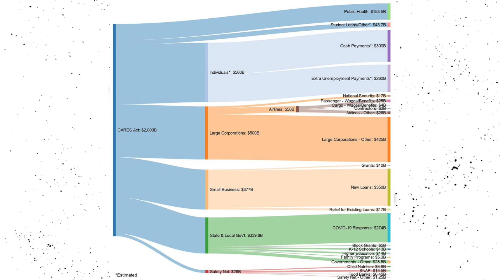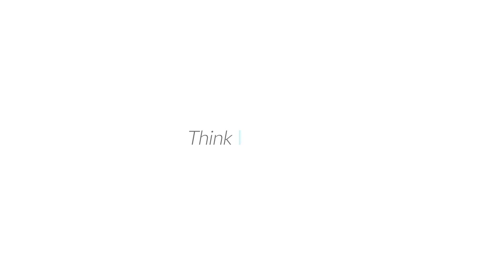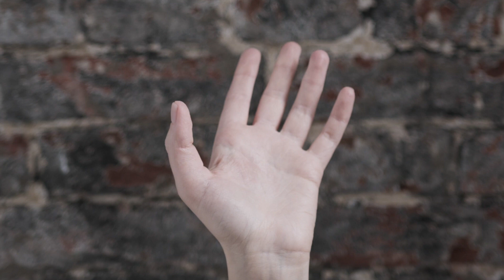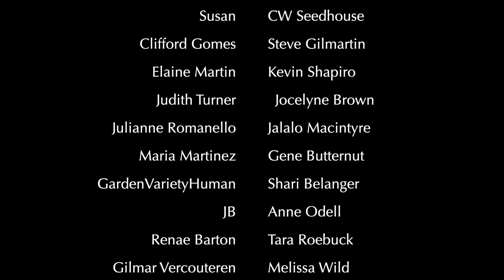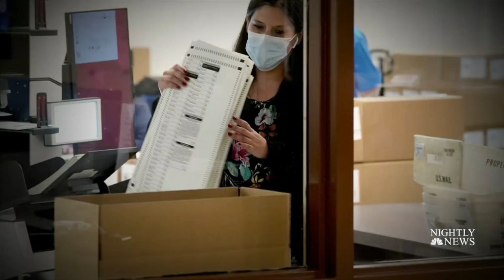The Truth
We have never called ourselves “Truthers” or aligned ourselves with the Truth movement. We're artists and what we have done is document history by producing content based on research, facts and ideas; weaving them all together into easy to grasp concepts and digestible narratives through intuition and informed speculation.

The Truth is that your life and how you lived it is over unless you do something about it now. It's time to break up with politicians because no matter who they are, they have their interests in mind before yours. The current presidential election cycle is an illustration of that. It was and is a planned, live event and no one will like the outcome. Sometimes the truth hurts but we feel we need to say what we do in this video essay. Enjoy The Truth.

Please tell your friends about our page and encourage them to support us.  We are creatives that illustrate the current narratives that often go undetected in mainstream reporting.

We are not reporters, though.  We are artists, painters, writers, designers and visual interpreters.

If you want to use it, please ask for permission.

End Song

Song: Identity
Artist: Velvet Moon

Panopticon
Dennis Richter

Voting Videos found on Facebook

Images

Media Sources

What's in the 2020 Coronavirus Relief Law (CARES Act)?

Thanks to our Patrons and Supporters:
Lance Smith
Guy Crittenden
Peter Heneghan
Freda
Susan
Clifford Gomes
Steve Gilmartin
Elaine Martin
Kevin Shapiro
Judith Turner
CW Seedhouse
Jocelyne Brown
Julianne Romanello
Jalalo Macintyre
Maria martinez
Gene Butternut
GardenVarietyHuman
Shari Belanger
JB
Anne Odell
Renae Barton
Tara Roebuck
Gilmar Vercouteren
Melissa Wild
error ASMR
Rod Brown
Ancestor Gold
EMG
Sandra Saban